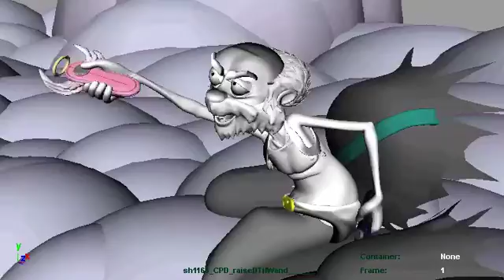sh1160_CPD_raiseDTHWand ver 5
took out the want flick on the left hand, removed Cupids finger on Death wand's button and delayed his body to give more time on the initial laugh at the end.